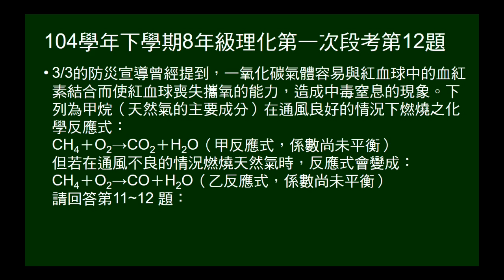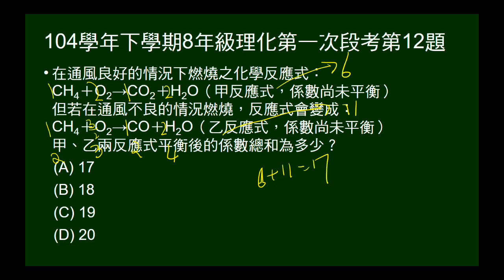104學年下8年級理化一段第12題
給兩個未平衡反應方程式，問係數和。